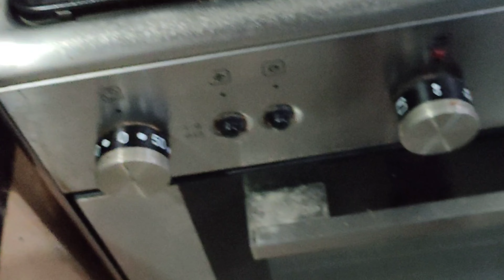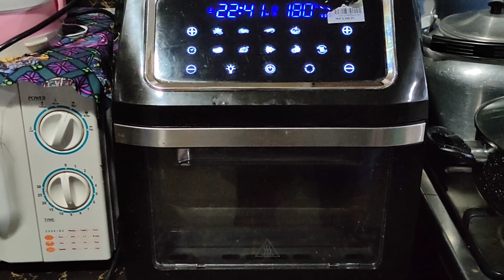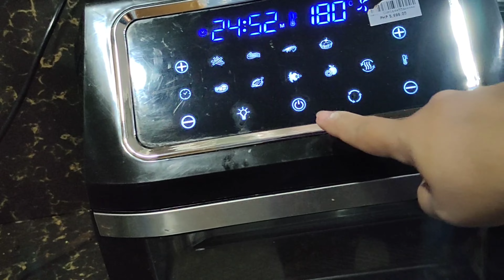My Crispy fried Pork Pata Recipe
At kung nagustuhan nyo po ang aking channel ay huwag kalimutan mag subscribe sa aking channel at kung mayron po kayong katanungan ay pwede po kayong mag comment sa aking inbox sa baba ng videong ito.. maraming salamat stay at home po tayo at pag palain po tayo ng may kapal.. God bless po.
NASA  baba po ang iba pang mga video click nyo lang po ang link sa baba👇👇👇